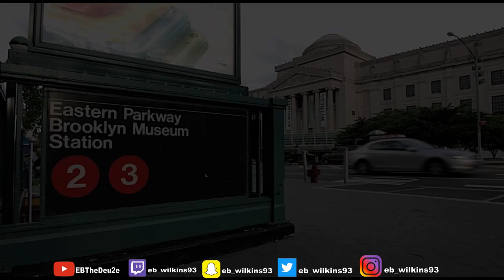NBA 2K21 | HOW TO BECOME A STARTER IN MYCAREER! | Tips On How To Start in MyCareer Fast!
In this video, I will be showing you how to start in mycareer. It took me about 14 games to get in the starting lineup.

(Channel Description)
This channel is all about helping you become a better NBA 2K player.

Add me on SC: eb_wilkins93

My Career, Road to 99, NBA 2K21 Neighborhood, Mypark, Stage, Best jump shot NBA 2K21, VC Glitch, Mascot, 99 Overall, pro am, jordan rec, myplayer, chris smoove, PrettyboyFredo Cashnastygaming NBA2K21 NBA 2K